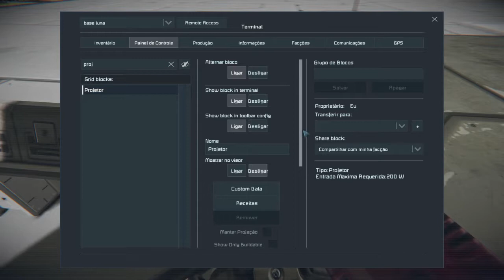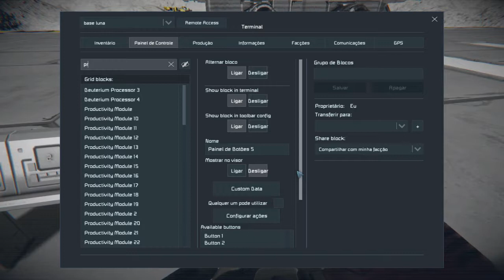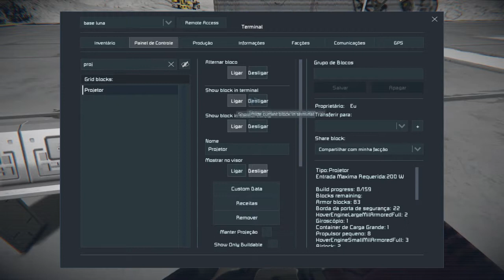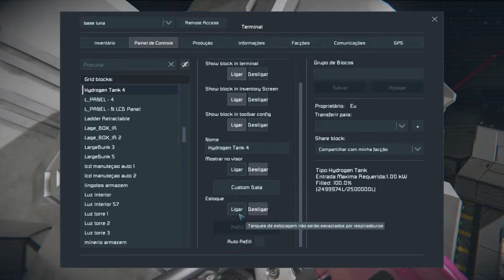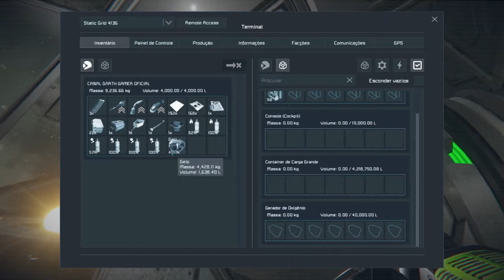Eis o hoverboard #54[Space Engineers]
Desse episódio eu mostro finalmente o nosso veículo hovercraft e como ele funciona dentro da Lua e o comportamento dele é bastante legal assista o vídeo para ver